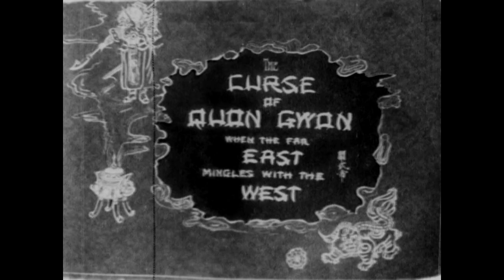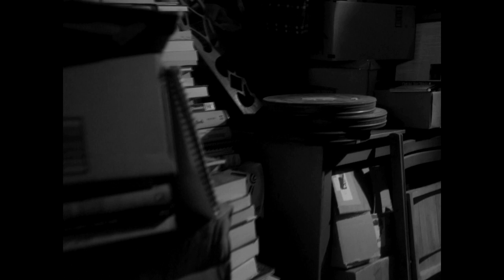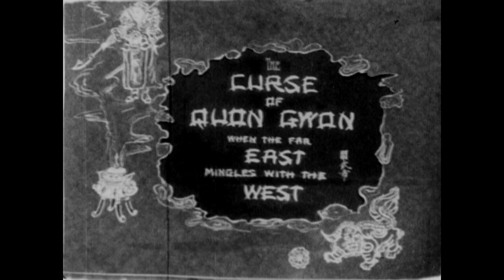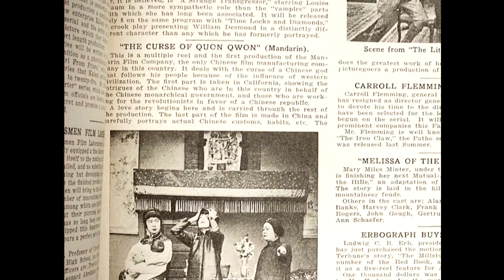She Made the First Asian American Film. Then History Forgot Her.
For 100 years, the plot of the first Asian American film was indecipherable. With missing reels and no intertitles, The Curse of Quon Gwon went largely ignored. Until now. In “Family Legend” follows the filmmaker’s descendants and their allies as they solve a mystery 100 years in the making.

Produced by Sam Vladimirsky